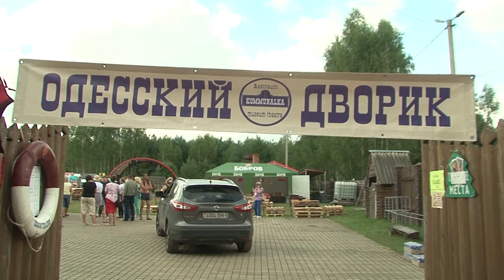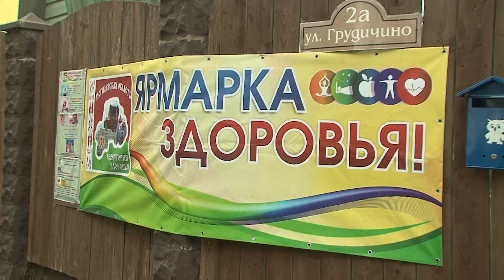«БОЛЬШАЯ БАРД-РЫБАЛКА»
В посёлке ГрудИчино прошла "Большая бард-рыбалка". На берегу живописного Чигиринского водохранилища выступило больше 70-ти авторов-исполнителей и артистов из 7-ми стран.